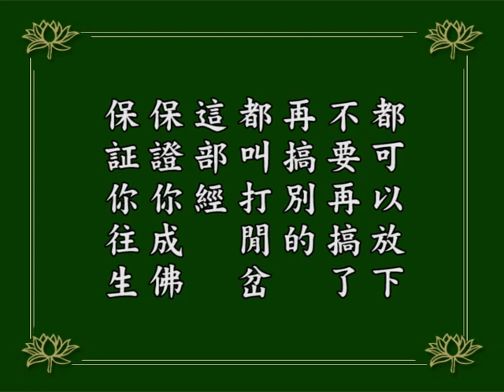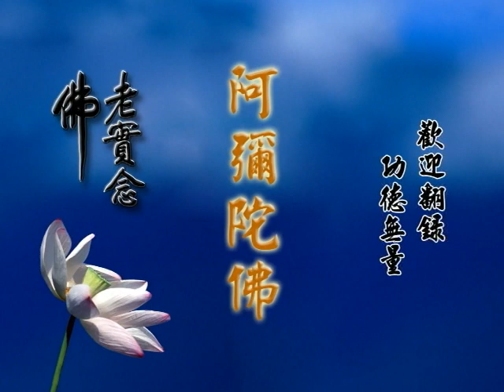阿彌陀經疏鈔演義--第040集/淨空老法師主講